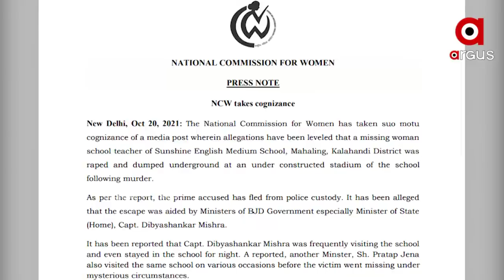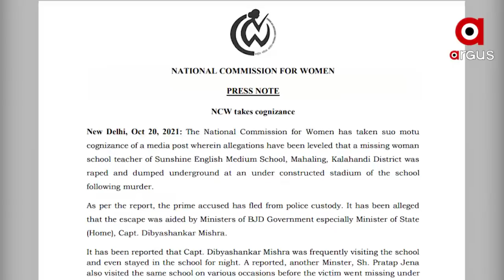ଜାତୀୟ ମହିଳା କମିଶନ ଅଧ୍ୟକ୍ଷଙ୍କ ମୁଖ୍ୟମନ୍ତ୍ରୀଙ୍କୁ କଡା ଚିଠି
ମମିତା ମୃତ୍ୟୁ ଘଟଣାରେ ଉଦବେଗ ପ୍ରକାଶ କରିଛନ୍ତି ଜାତୀୟ ମହିଳା କମିଶନ ଅଧ୍ୟକ୍ଷା । ଏନେଇ ସେ ମୁଖ୍ୟମନ୍ତ୍ରୀଙ୍କୁ କଡା ଚିଠି ଲେଖିଛନ୍ତି । ମନ୍ତ୍ରୀ ଦିବ୍ୟଶଙ୍କର ଓ ପ୍ରତାପ ଜେନାଙ୍କୁ ମନ୍ତ୍ରିମଣ୍ଡଳରୁ ବହିଷ୍କାର ପାଇଁ ଚିଠିରେ ସେ ଦାବି କରିଛନ୍ତି ।